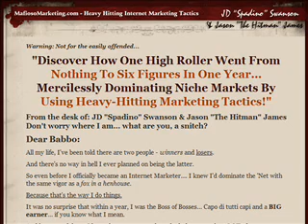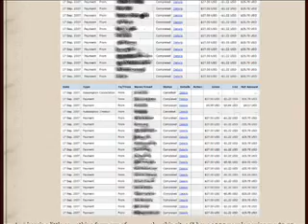Mafioso Marketing Extreme Niche Marketing